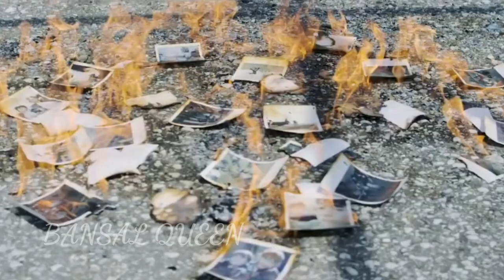💜ᗷTS⟭⟬💜 all members feeling sad🥺 || short love story with hindi song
Your Quaris -
new_punjabi _songs#chiese_love_ story#cute_love_story
vampire_love_story love_story korean _mix#k_mix#love_story_2024

best romantic korean drama 2024
korean love story hindi song
latest songs 2024 hindi bollywood
chinese drama mix hindi songs
korean drama in hindi dubbed love story
korean drama in hindi love story
new korean drama 2023 full episode
híndi love mashup 2023 bollywood latest
Songs
korean drama mix hindi song
best romantic chinese drama 2024
bollywood romantic songs 2024
korean love story in hindi
popular chínese love songs 2024
new hindi romantic song 2024
korean music video love story
korean love story in english
chinese drama romance 2024
korean drama love story eng sub
chinese drama eng sub 2024
latest chinese drama 2024
hindi english mix songs 2024
new hindi songs collection 2024
top hindi songs 2023 new popular songs
love mashup 2023 hindi romantic songs
korean love story hindi movie
korean drama eng sub 2023
romantic english songs 204
korean drama romantic love story
best romantic love songs 2024
new korean drama 2024
the story love chinese drama
chinese love story drama eng sub
life love story korean drama
the story love chinesse drama
korean short film love stoy english sub
korean love story drama full episode
best chinese drama eng sub full episode
2023
most popular chinese drama 2024

new_hindi songs#new_punjabi_songs
vampire_love_story love_ story#korean _mix#k_mix
new _korean_mix_hindi _songs#school_love_story
high_school_love_story korean _mix_hindi_songs
new_korean_mix_hindi songs-2021
love_story korean_mix_hindi songs#korean _drama
new_korean_mix_hindi songs
chinese _mix_hindi songs#chinese_love_ story _song

purpose | We do not wish to make any commercial use of this Audio/ Video & Intended to showcase the Creativity of the artist involved.